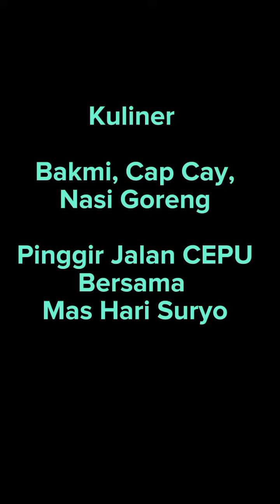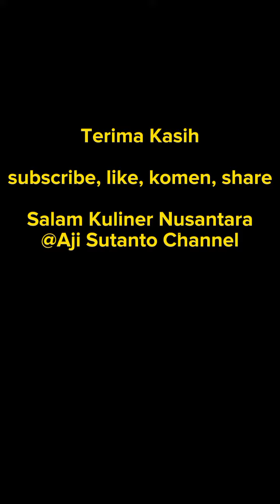KULINER PINGGIR JALAN CEPU